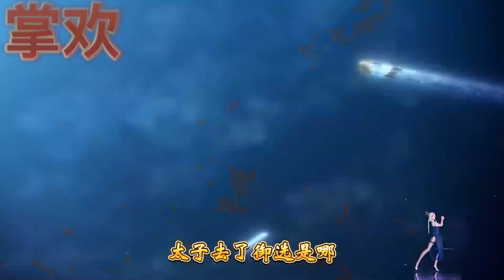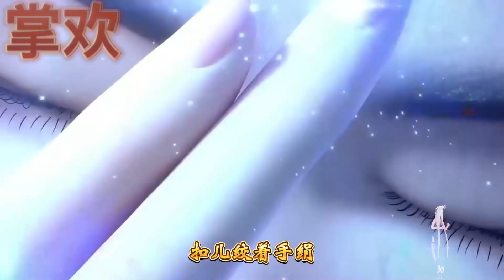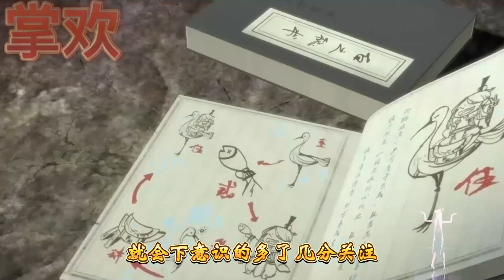有声小说 《掌欢》第85-88集: 玉选侍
寄语：
   青砖绿瓦，陌上花开香染衣；朱门紫殿，素手摘星霓作裳。

小说简介：
骆三姑娘仗着其父权倾朝野，恃强凌弱、声名狼藉，没事就领着一群狗奴才上街招惹良家美少年。
对清阳郡主来说，这种人敢在她面前撒野，她伸根手指头就让她消失了。
直到她睁开眼，发现自己叫骆笙。